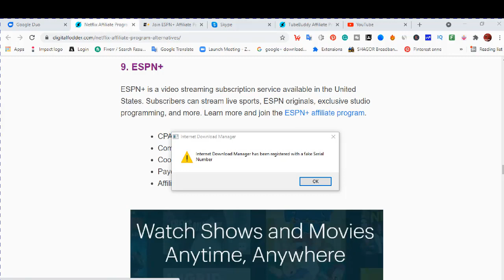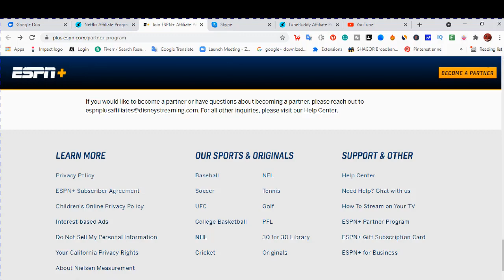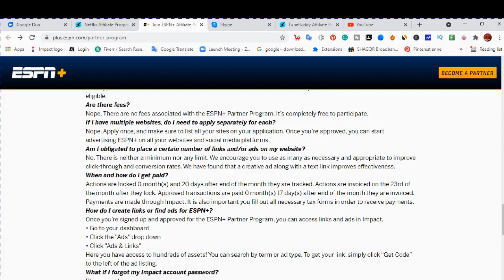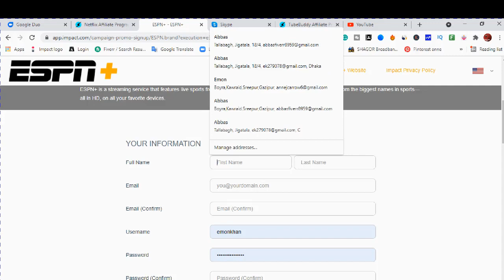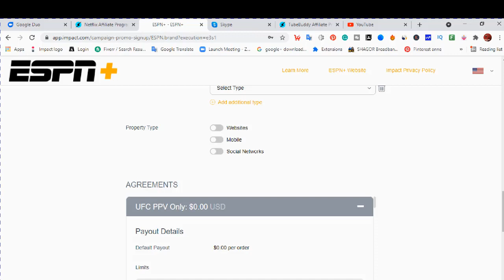Netflix alternative/ESPN+ott affiliate program/per sale commission/high commission affiliate program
@espn+makemoneyonline@affiliate@sportsaffiliateprogram@tvshow@makemoneyonline

Description
It is a great ott espn+ platform where all kinds of games are shown and money can be earned by joining as an affiliate from here.

tag=
howtowatchespn+espn+@howtowatchespnforfree#espn+outsideus@howtowatchespnwithoutatvprovider@watchespnlivestreamespnfree@watchespnlive#watchespnoutsideus@espnsportsfreeanywhere#watchespnonlinefree@watchespn+outsideusa@watchespn+fromeverywhere#unblockespn#livestreamespn+outsideus@make money online 2021#makemoneyonline#
makemoneymobilephone#bestsportaffiliateprogram